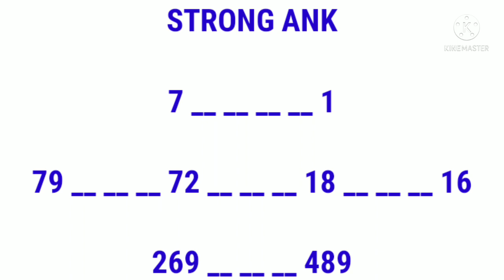TIME BAZAR TODAY 15-12-21